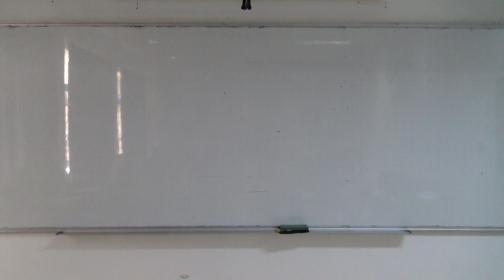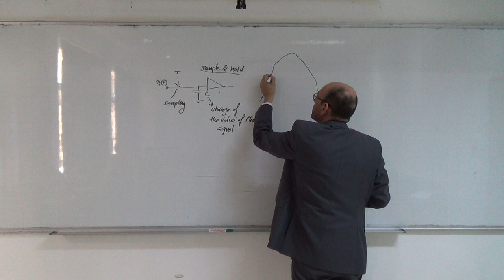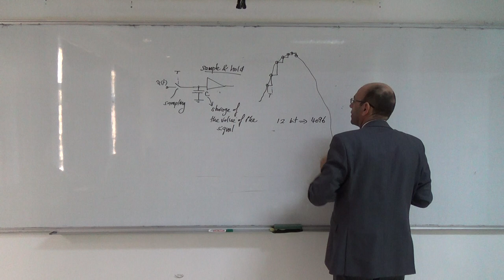Introduction, Part II: Sample and Hold Circuits (subtitles), 2/3/2014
(English subtitles)  This video is part of the digital control systems series of lectures.  this lecture specifically looks at the sample and hold circuit used in acquiring external inputs.